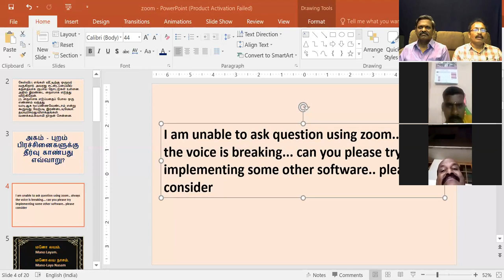கேள்வி பதில்கள் 07-07-2020 - ஜீவமணி-சரவணன் - அய்யா Sathsang